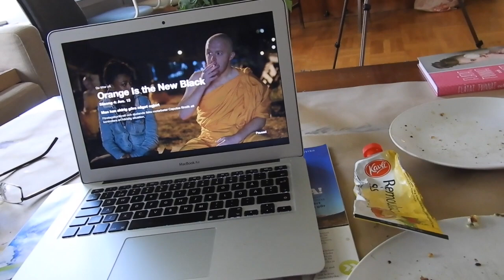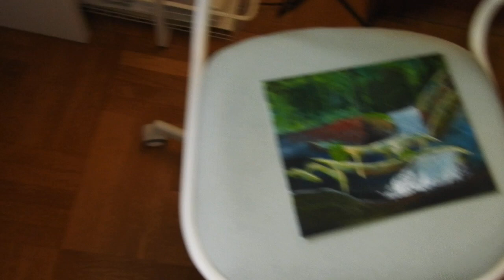VLOGG: En dag med pappa - Målning, Debbie, Roligheter.